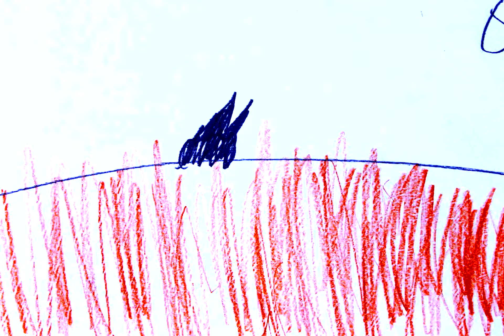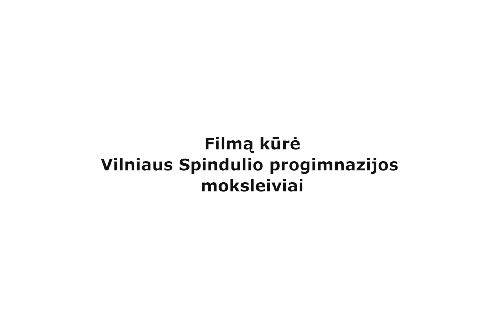SPINDI SPINDULĖLIS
„Animacijos mokykla“ Vilniaus Spindulio progimnazijoje. Piešė Spindulio progimnazijos moksleiviai. Kūrybinių dirbtuvių vadovai: Valentas Aškinis ir Jūratė Leikaitė – Aškinienė. Filmas sukurtas 2019 m. birželio 7 d.